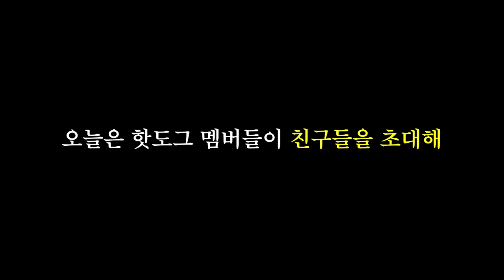[미공개분 크리스마스파티] 숨겨왔던 전 썸녀의 속마음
[미공개분 크리스마스 파티] 숨겨왔던 전 썸녀의 속마음